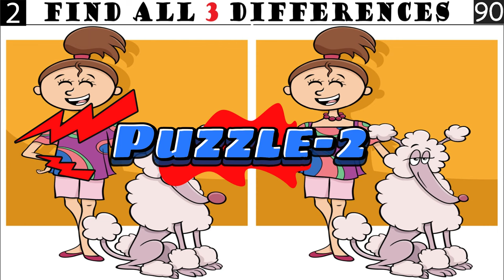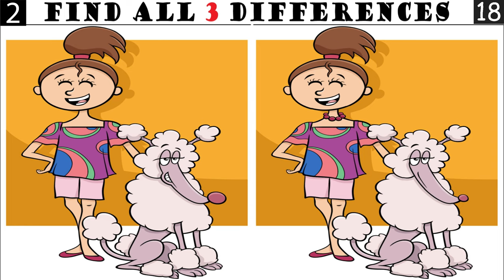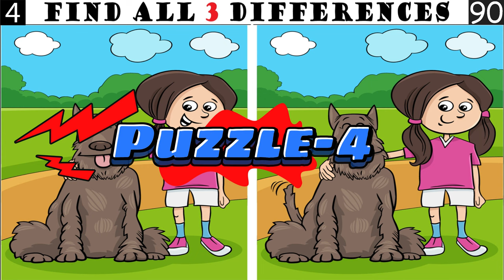Spot The Differences: Only 5% Genius Can Find The Differences. (#023 )